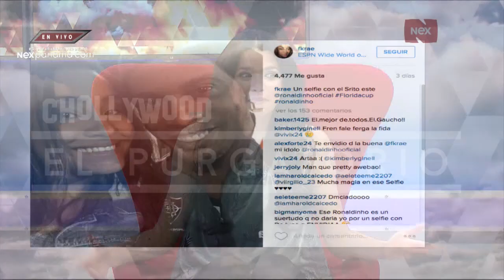La tentación Ronaldinho